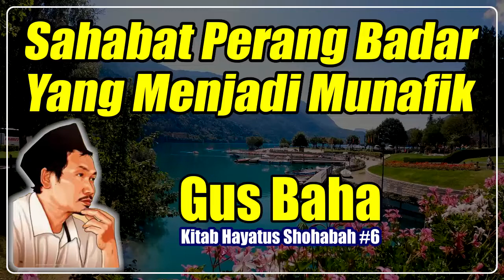Sahabat Rasulullah saat perang badar yang menjadi munafik, Ngaji Gus Baha Full Terbaru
Mohon pahami semua kalimat dalam pengajian dan simak semua video full sebelum memberikan kesimpulan, terimakasih

Kitab Musnad Ahmad
Kitab Musnat Ahmad
Kitab Musnat Ahmat
Misuh Sunnah
Khawarij Berbahaya
Mengkafirkan orang lain